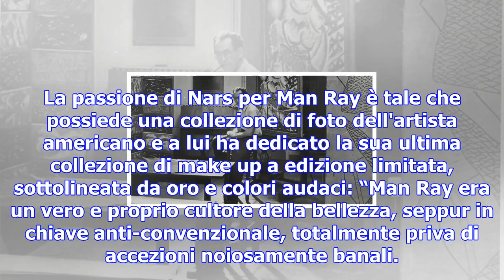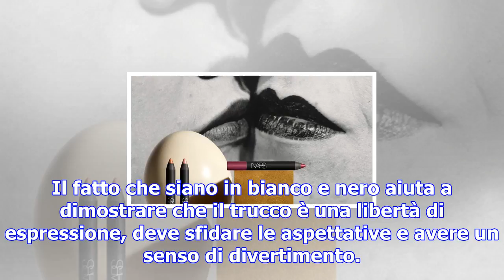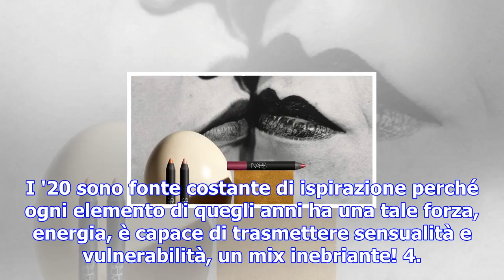Man ray ispira nars. il truccatore dedica la collezione alla sua passione per l'artista americano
(di Alessandra Magliaro) Francois Nars è uno dei nomi più importanti al mondo nel settore del make u...